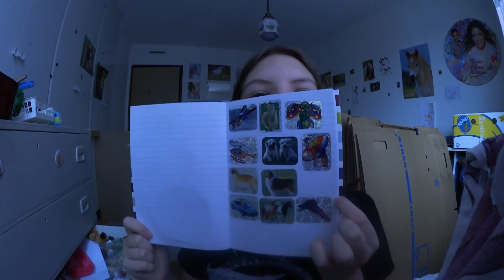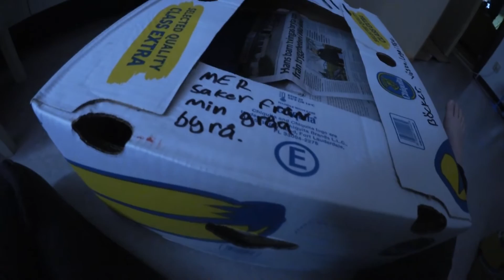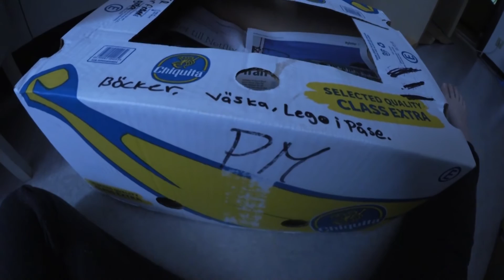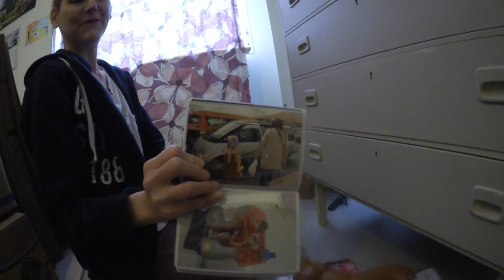Nä nu drar vi | FLYTTVLOGG 2 | Platsbesparar | Hittar fotoalbum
Hej Hi Hello!

Issy lär sig att man måste tänka på att allt ska få plats när man flyttar så man får packa lådorna fulla!
Småsaker kan ramla ur så de ska in i en påse.
Hittar ett fotoalbum med lite snuskiga bilder HAHA

Ha en underbart bra dag!
Kramizzzzz